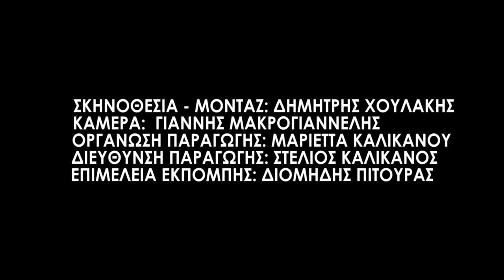ΠΑΡΑΣΚΕΥΑΣ BACKSTAGE: Το ζητήσατε και έγινε πραγματικότητα!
Αναρωτιέσαι πώς καταφέρνει ο Ραπ να μην γελάει με αυτά που λέει ο Παρασκευάς (Spoiler: Δεν τα καταφέρνει!); Θέλεις να μάθεις πώς είναι ο Άρχοντας του Σκότους πίσω από τις κάμερες; Δες το μπόνους επεισόδιο που ετοιμάσαμε και μάθε τι γίνεται στα γυρίσματα!